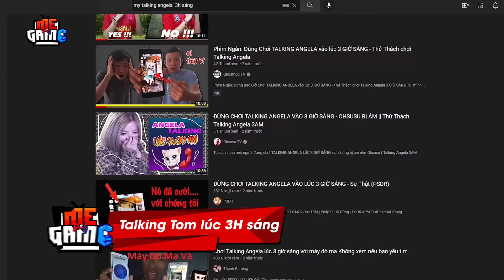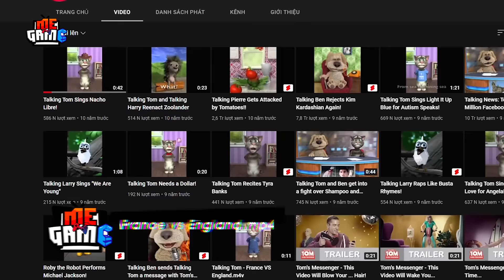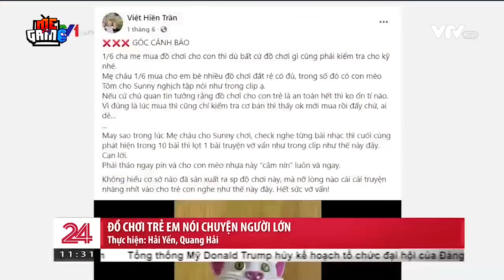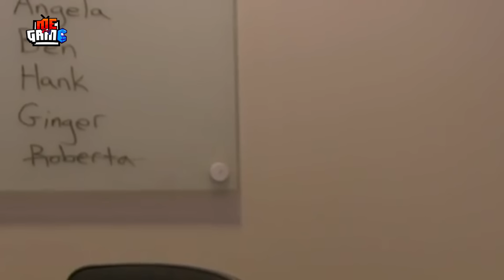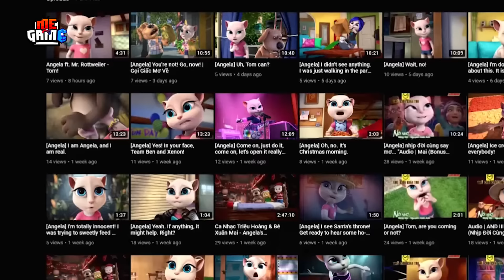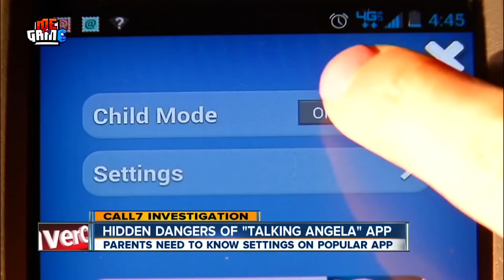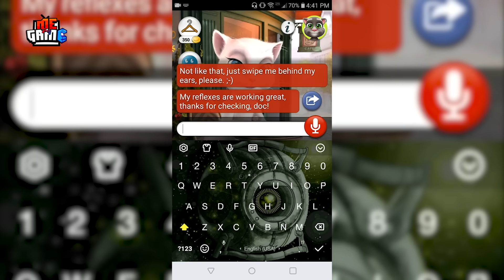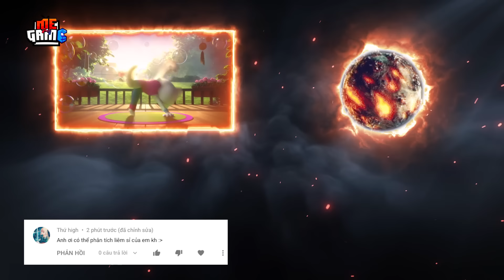Tảng Băng Trôi: My Talking Tom - Đừng Xem Lúc 3h Sáng | meGAME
My talking tom tựa game tuổi thơ gắn liền với rất nhiều anh em và cả meGAME nữa, tuy nhiên còn rất nhiều điều bí ẩn đằng sau tựa game này. Tảng băng trôi của meGAME tập này sẽ giải mã những bí ẩn về lời đồn đại về câu chuyện đừng chơi talking tom vào 3h sáng.

Chắc là mấy ông vẫn còn nhớ cái trào lưu chơi My Talking Angela lúc 3h sáng phải không? Hoá ra theo tôi tìm hiểu thì mấy thứ ghê rợn này là có thật hết cả. Chỉ là khi biến thành creepypasta, người ta có nói quá 1 chút thôi. Nhưng sự thật vẫn là sự thật, rằng cái app con mèo biết nói này tiềm ẩn rất nhiều hiểm nguy. Và hãy cùng meGAME khám phá những câu chuyện bí ẩn đến rợn người về các creepypasta trong my talking tom nhé. Lưu ý đừng chơi game này lúc 3h sáng.